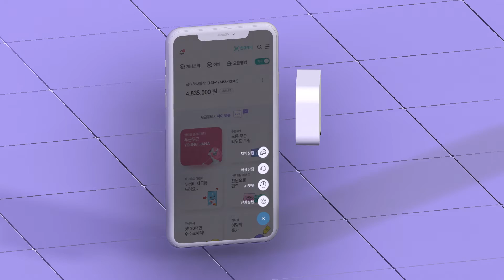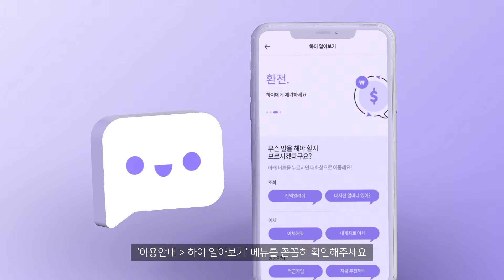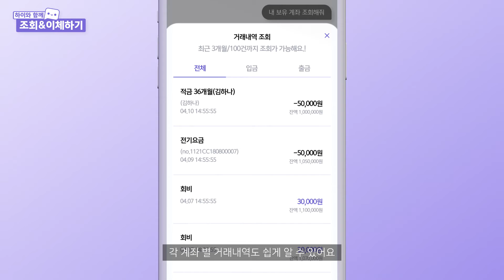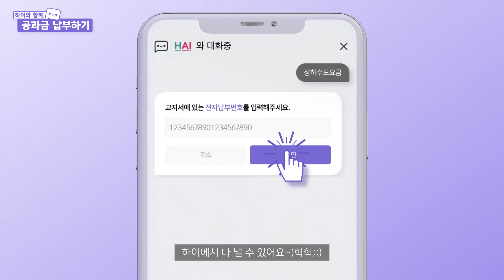[편리미엄1Q] 똑똑한 AI챗봇 하이(HAI)와 함께 은행업무를 간편하게!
[편리미엄1Q] 똑똑한 AI챗봇 하이와 함께 은행업무를 간편하게!

조회, 이체, 자동이체 등록, 공과금, 환전까지
전부 다 하고 싶은데 조금은 어려우셨다구요?😂

복잡하고 어려웠던 은행업무를 하이(HAI)와 함께 하면
너무나도 쉽고 간편하게 해결할 수 있답니다! 😁

“하이야~ 엄마한테 10만원 보내줘~!”
지금 바로 영상을 보고 쉽게 따라해보세요~👌

※ 하나원큐는 하나은행의 스마트폰뱅킹 대표 브랜드입니다.
※ 하이(HAI)는 메시지 또는 음성기반의 송금 및 조회 등의 거래를 할 수 있는 하나은행의 대표 대화형 금융거래 서비스입니다.
※ 기타 서비스 관련 자세한 사항은 상품설명서 및 하나은행 홈페이지 참조하시거나 하나은행 고객센터(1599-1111) 또는 가까운 영업점으로 문의하여 주시기 바랍니다.
※ 금융상품에 관한 계약을 체결하기 전에 금융상품설명서 및 약관을 읽어보시기 바랍니다.
※ 이 홍보물은 법령 및 내부통제기준에 따른 절차를 거쳐 제공됩니다.
※준법감시인 심의필 제2021-광고-3425호(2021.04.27) / CC브랜드 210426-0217